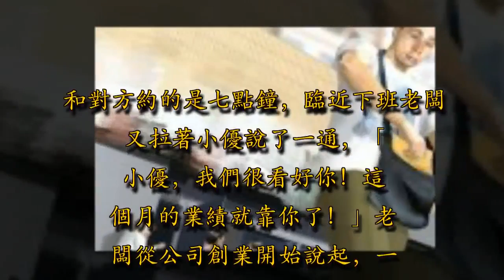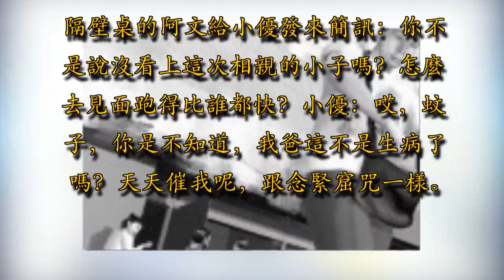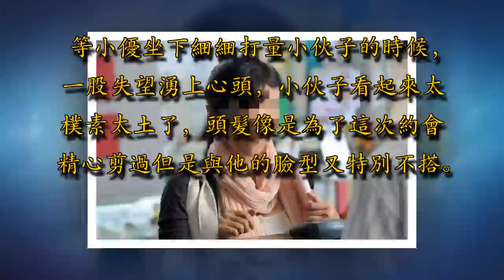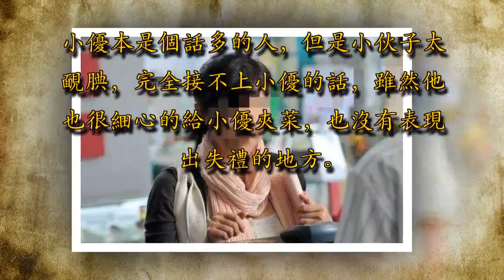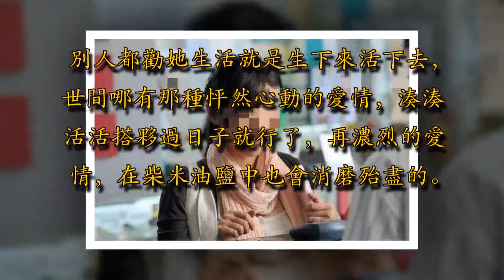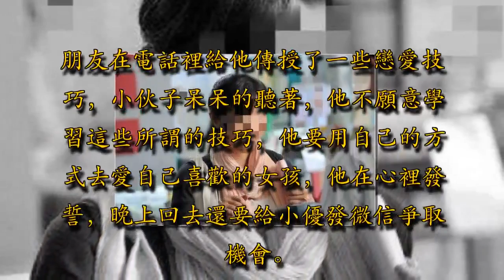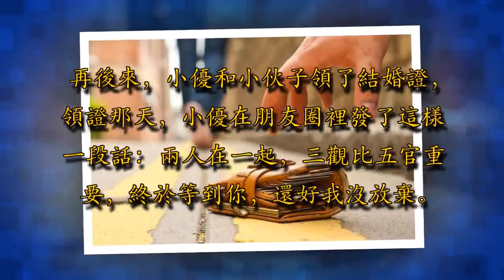老土小伙相親被拒，出地鐵撿到錢包等足3小時，見到失主好事成了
小優匆匆忙忙下了地鐵，她馬上要去參加一場相親。和對方約的是七點鐘，臨近下班老闆又拉著小優說了一通，「 小優，我們很看好你！這個月的業績就靠你了！」老闆從公司創業開始說起，一直說了一個小時。雖然小優現在已經承擔的是部門主管的職責，但是拿的還是業務員的薪水。「 等明年吧，明年再不給我漲工資，我就跳槽。在這里四年，每天忙得連戀愛的時間都沒有，再這樣下去，真要成大齡剩女了。」小優心裡想著。

老闆終於結束了談話，小優噌噌噌的往電梯裡跑。隔壁桌的阿文給小優發來簡訊：你不是說沒看上這次相親的小子嗎？怎麼去見面跑得比誰都快？小優：哎，蚊子，你是不知道，我爸這不是生病了嗎？天天催我呢，跟念緊窟咒一樣。我媽說凡事不能只看外表，要多給人家機會。我想著相親的地方離我爸的醫院不遠，完了順便去看我爸，後天做手術。哎，獨生子女傷不起，這幾天醫院公司兩頭跑，多希望有個男人陪在身邊鞍前馬後。阿文：抱抱，祝馬到成功。

等小優趕到約定的餐廳的時候，對方看起來好像已經等了挺久。小優連連說著抱歉，對方靦腆的一笑，也沒有往下接話。等小優坐下細細打量小伙子的時候，一股失望湧上心頭，小伙子看起來太